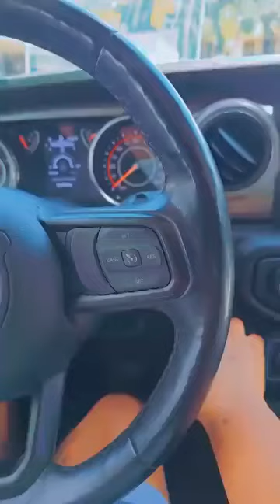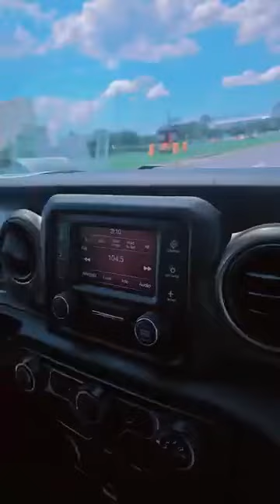Jenny Queen ap layite’l nan USA